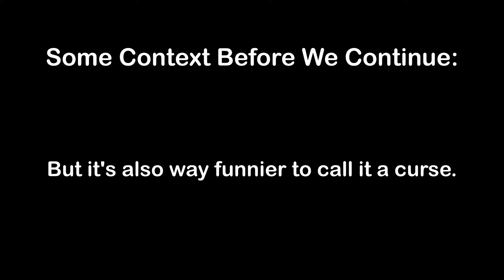Return 3 World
Gurgus checks in.

Thumbnail by yours truly, as usual.

Smiley: @Smiley_BA
Hydra: @Hydratus7
Chao: @ChaoPizzeria
Dee: @DickardT

0:00 The Warmup Fatalis Cold Open
4:30 A Tale of Two 'Jangs (RIP 3U & 4U)
6:48 Duo Hunts with Hydra
12:11 Trio Hunts with Chao (GURGUS!!!)
13:37 An Explanation of 'The Curse'
15:05 Hunts with Chao (Cont.)
20:49 All Party Hunts with Dee
22:02 Dee and Chao's Alatreon Assignment
22:56 Assorted Sorties
26:20 Outro
26:35 SPECIAL MESSAGE